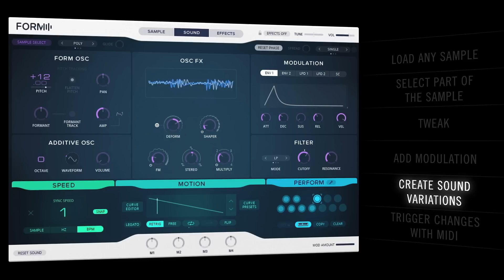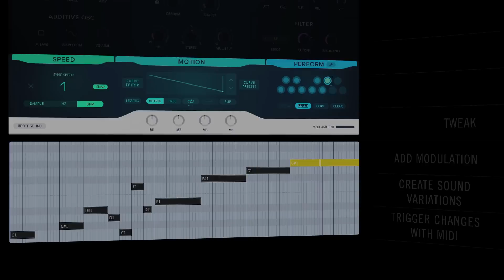KOMPLETE TruTorials: Shapeshift & Switch with FORM | Native Instruments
Use FORM to transform one sample into multiple synth patches, then switch between them on the fly.

To learn more about the performance features of FORM, see section 6.3 of the user manual

Kickstart your creative process with KOMPLETE TruTorials: An inspirational playlist of insider tips and tricks, designed to take your productions to the next level.